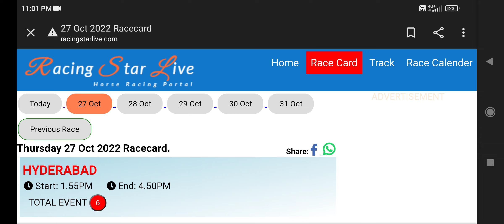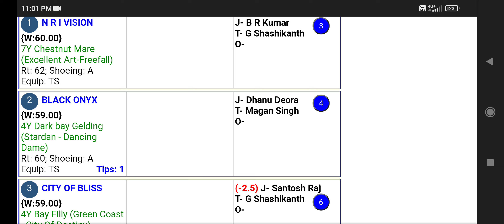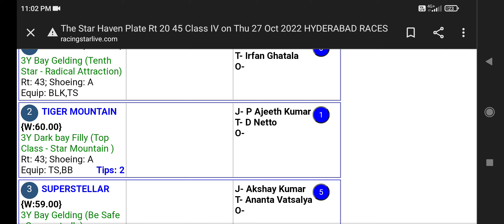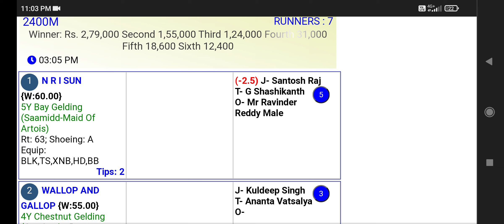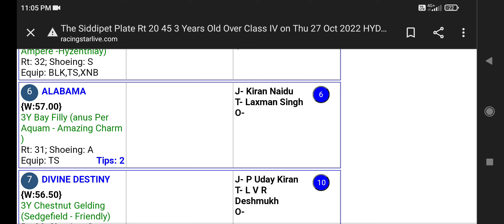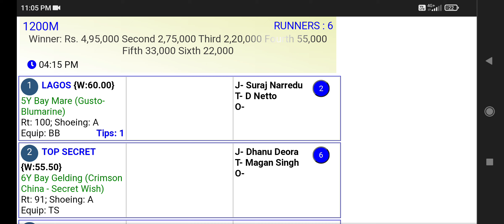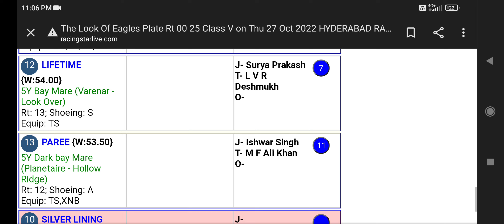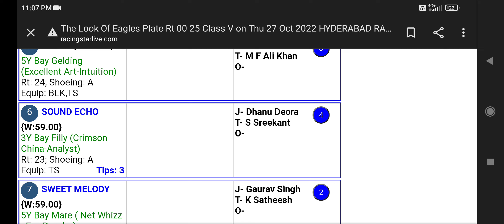HYDERABAD HORSE RACING TIPS [27th OCTOBER 2022]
Racing Links :-